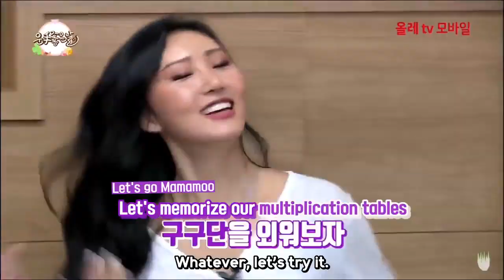Mememoos em PT-BR #1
Finalmente, após um ano de pedidos, mememoos em huehue brbr hahahahaha.

Espero que gostem, bebes. E não esqueçam de sentar o dedo no like e fazer um comentário bem gostosim que ajuda muuuuito a tia HTIMF!